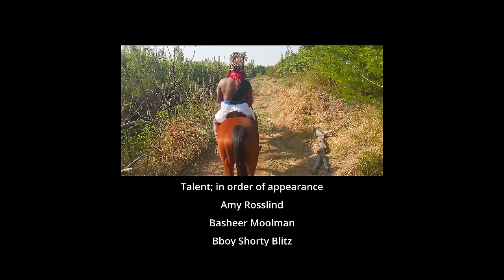N'Faly Kouyaté - PREMIERS PAS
Premiers Pas by N'Faly Kouyaté

Visionary artist and committed musician, N'Faly Kouyaté, is set to release a powerful anthem for Africa's total autonomy with his latest single, "Premiers Pas," on February 3, 2024. Accompanying the release is a striking music video directed by N'Faly Kouyaté, his manager Sandra Werner, and their team. The metaphorical visuals depict Africa's journey to freedom, celebrating cultural diversity and the inner strength of its people. Filmed in South Africa, the choice of Nelson Mandela's homeland as the filming location underscores continental solidarity in the pursuit of autonomy. In tandem, the artist sheds light on similar phenomena in daily life, such as workplace abuse of power, domestic violence, and many others.

About the Song:
"Premiers Pas" offers a poignant reflection on Africa's tumultuous history, exposing suffering, terror, and an unquenchable thirst for freedom. The lyrics, merging French and Malinké languages, reflect Africa's fervent call for total autonomy. N'Faly Kouyaté emphasizes that the continent is not yet autonomous and passionately calls on the world to recognize Africa's right to shape its own destiny. "Premiers Pas" is more than a song; it is the resounding cry of a continent seeking to reclaim its voice and place on the global stage.

The Invitation to the Negotiation Table:
In "Premiers Pas," N'Faly Kouyaté invites the world to sit at the negotiation table alongside Africa, to fairly discuss its riches and exchange mutual knowledge.

Main Artist: N'Faly Kouyaté
Associated  Performer: N'Faly Kouyaté
Composer: N'Faly Kouyaté
Lyricist: N'Faly Kouyaté
Composer: Nico D'Avell
Mix / mastering: Mistin Music Productions, Nico D’Avell
Video production: NAMUN Music
Directed by: Kabelo Sebake
Choreography: Amy Rosslind

Special Thanks to:
Nelson Mandela Foundation
Dan Chiorboli
Nobuhle Nyirenda